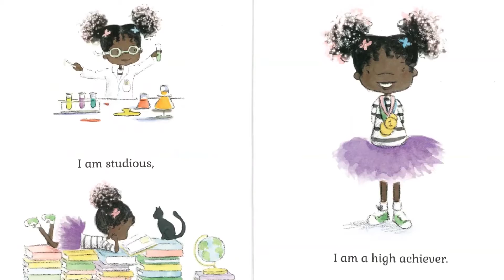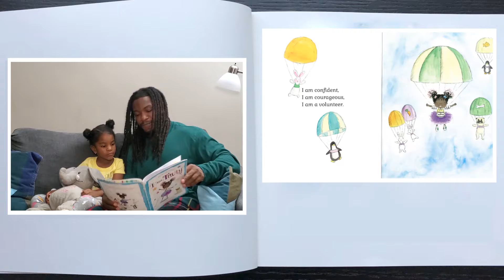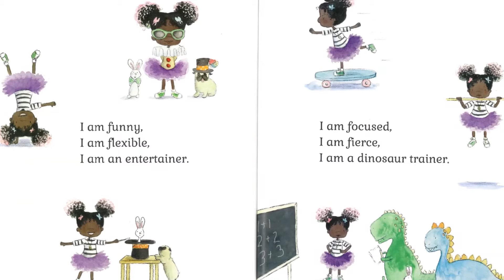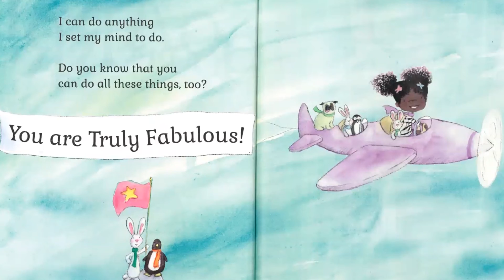RWR EP 7 I am Truly with Wayne Moore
Read, Write & Roar online returns with Wayne Moore and daughter Zahriah reading I Am Truly by Kelly Greenawalt.